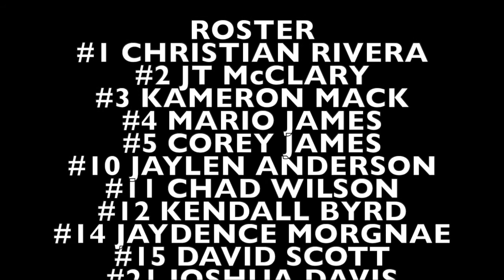Introducing the 2021-2022 Southeast Scorpions